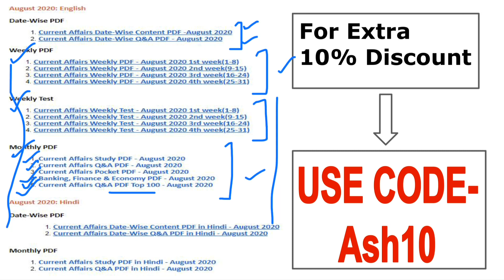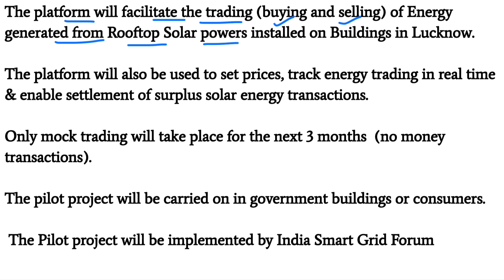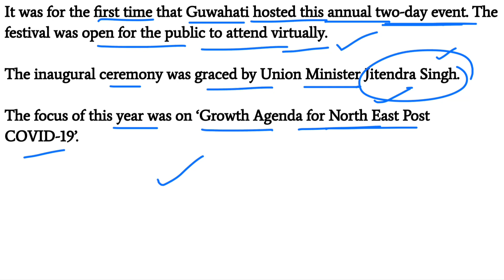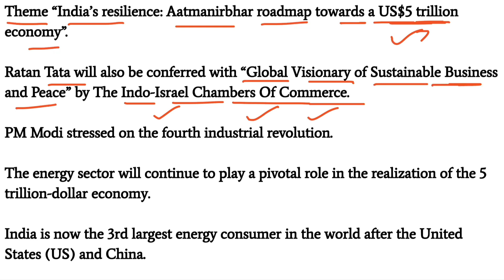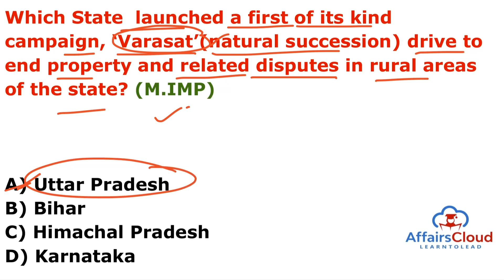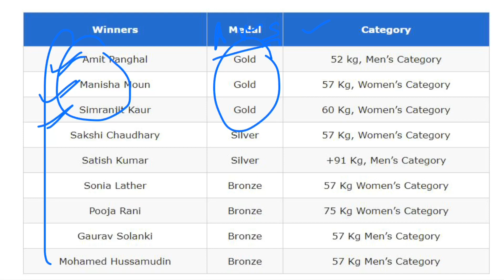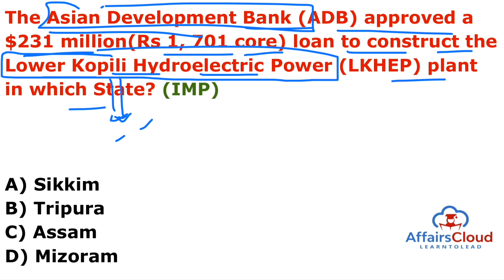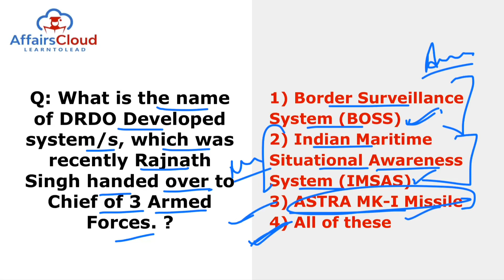Current Affairs 22 December 2020 English | AffairsCloud Today for All Exams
**Read Current Affairs 22 December 2020 - English**
In this video we will discuss the daily current affairs of December 22, 2020.
**AffairsCloud Excluded News 2020**
1.GA Questions Asked in IBPS Clerk Mains Exam 2020 – 90% Questions Covered by AC
2.GA Questions asked in SBI PO 2019 Main Exam
3.GA Questions asked in SBI Clerk Main Exam 2019
4.GA Questions asked in IBPS PO Main Exam 2019
5.GA Questions asked in RBI Grade B Prelims Exam 2019
6.GA Questions asked in IBPS RRB Clerk Mains Exam 2019
7.GA Questions asked in IBPS RRB PO Mains Exam 2019